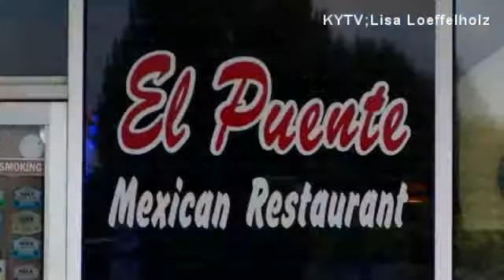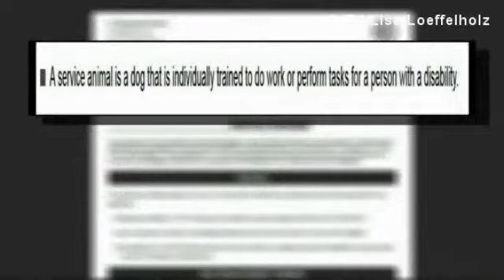Patrons speak out about diner's 'service snake'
NIXA, Mo. (CNN Newsource) -- Snakes can be pets -- but dining companions?

Some Missouri residents have their doubts after a man brought a so-called "service snake" to a restaurant.

Linda Russell reports.